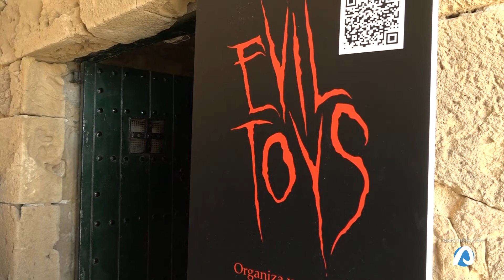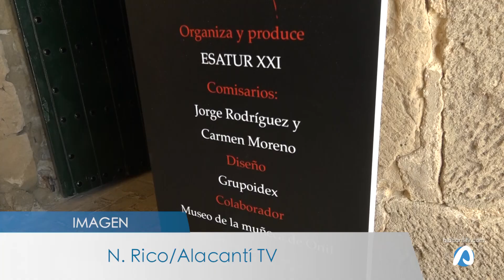‘Evil Toys’: cine de terror para complementar la oferta del Castillo de Santa Bárbara